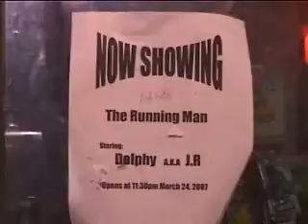The Running Man Brief Challege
Starring By: Dolphy a.k.a JR